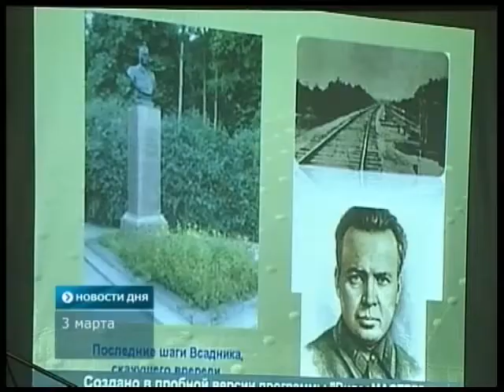Великая Отечественная война и Аркадий Гайдар